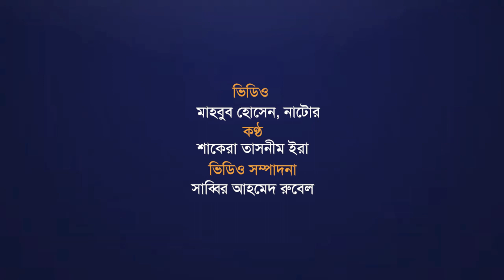নাটোরে বিআরটিএ কার্যালয়ে দুদকের অভিযান | Anti Corruption Commission | BRTA | RAID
নাটোরে বিআরটিএ কার্যালয়ে দুদকের অভিযান